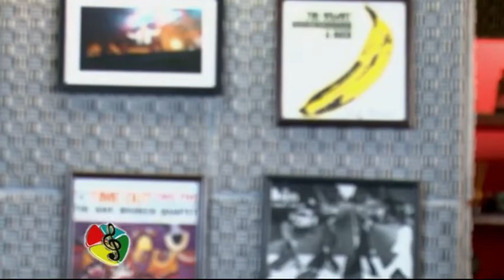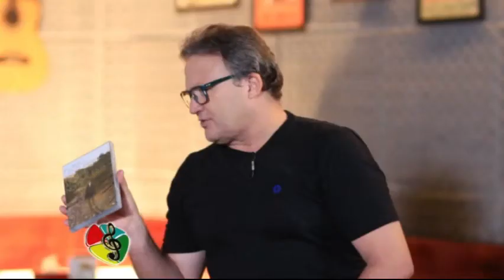FLAVIO VENTURINI NO PROGRAMA HISTÓRIA DA MÚSICA COM ULYSSES GASPAR 2ª PARTE.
Ulysses Gaspar bate um papo super intimista com cantor e compositor Flavio Venturini, no PROGRAMA HISTÓRIA DA MÚSICA que é exibido agora pela TV União (Canal 17 - TV Aberta e canal 21 - NET e MULTIPLAY) todos os sábados às 22:30h, com reprise nas terças às 23:00h. Confira!